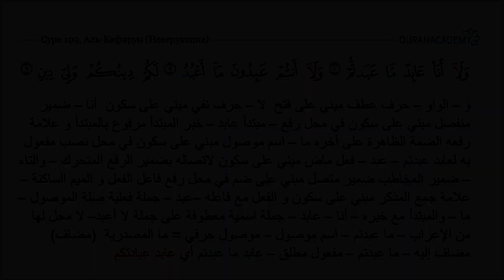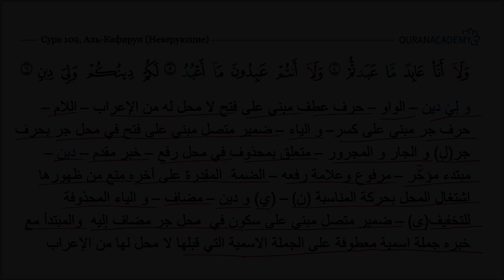Грамматический разбор суры аль-Кафирун (Неверующие) - часть 03